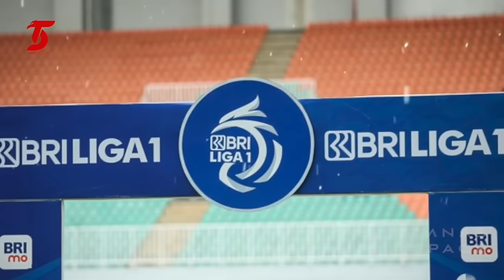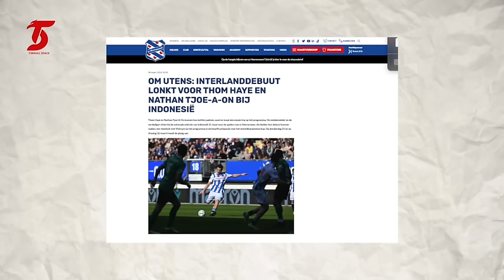🔴RAKSASA SERIE A SAMBUT JUSTIN HUBNER~Klub Thom Haye Banggakan Timnas~Maarten Paes Menggila di MLS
BERITA TIMNAS TERBARU DARI TIMNAS SPACE - Berita Bola Hari : 🔴RAKSASA SERIE A SAMBUT JUSTIN HUBNER~Klub Thom Haye Banggakan Timnas~Maarten Paes Menggila di MLS

00:00 - INTRO
00:43 - DUEL RAFAEL STRUICK DENGAN JENS RAVEN DI PANTAU LANGSUNG STY
01:17 - STY PANGGIL 28 PEMAIN, NAMA SADDIL RAMDANI JADI SOROTAN
02:14 - PENCORETAN KRUSIAL 5 PEMAIN TIMNAS JELANG HADAPI VIETNAM
03:33 - KRITIK PEDAS PENGAMAT PALING KONDANG UNTUK LIGA 1
04:20 - RAKSASA EREDIVISIE BANGGAKAN TIMNAS INDONESIA
05:22 - PERSIS LEPAS SANANTA DENGAN SYARAT
06:10 - SPEKULASI KEPINDAHAN JUSTIN HUBNER KE KLUB ELIT EROPA
07:12 - USAI DI NATURALISASI, MAARTEN PAES MENGGILA DI MLS